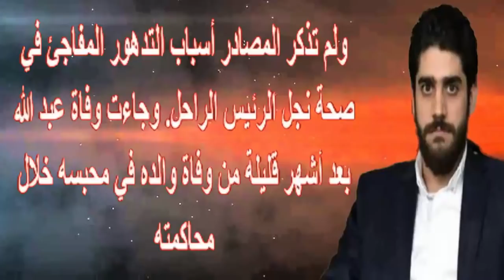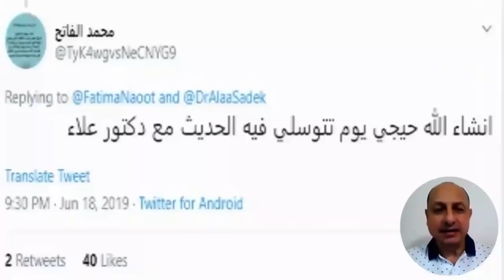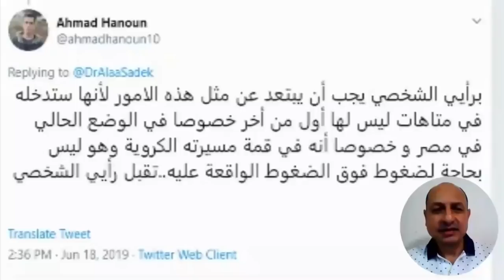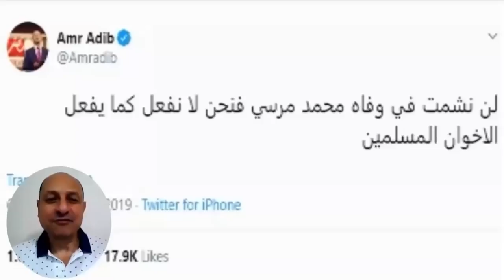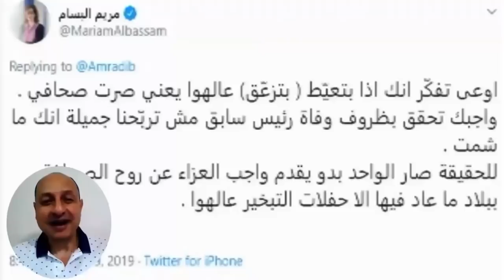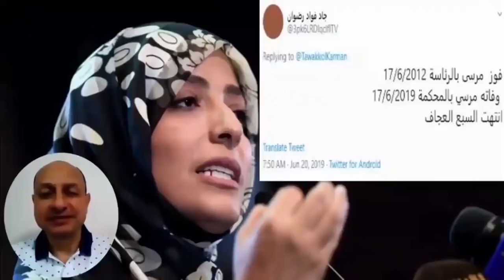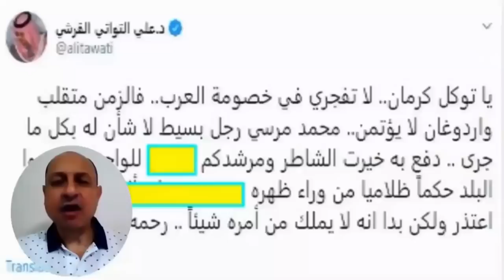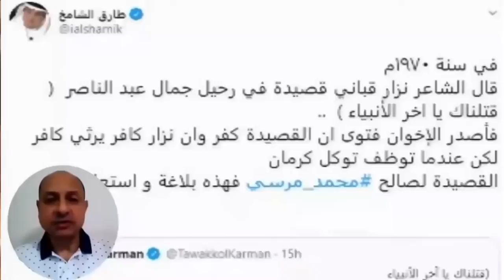ر حيل عبدالله إ بـ ن الرئيس محمد مرسى اليوم..اليكم السبب..وردود افعال ر هيبة على ر حيل محمد مرسى